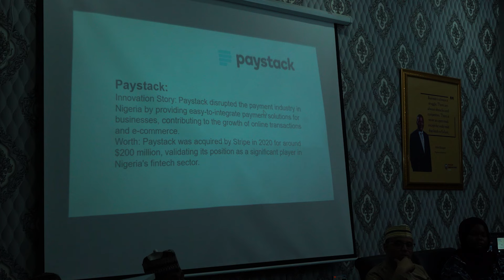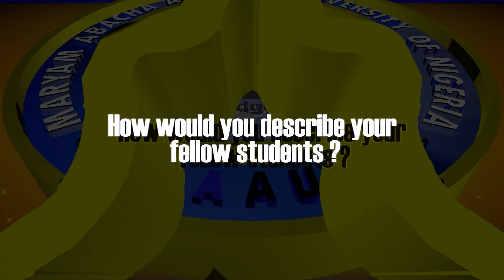WEBINAR SERIES 3 Voices from the Students of Maryam Abacha American University of Nigeria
Students Webinars and events for Freshmen and Prospective Students
Our students and staff are excited to host weekly webinars to show you MAAUN campus, and talk about academics, student life, and our vibrant ACADEMIC community. And, of course, answer your questions.

Do you want to learn more about Maryam Abacha American University of Nigeria (MAAUN)? This year our students and staff will attend online education fairs and arrange thematic webinars. We will update you continuously with information about webinar events planned for 2023 and 2024 session.